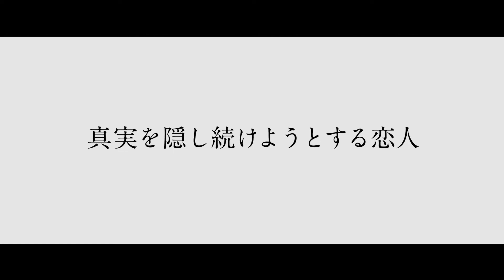『追憶と、踊りながら』予告編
『クラウド アトラス』や『007』シリーズのQ役などのベン・ウィショー主演のヒューマンドラマ。2015年5月23日（土）より新宿武蔵野館ほか全国順次公開